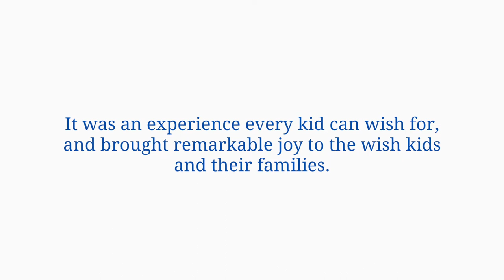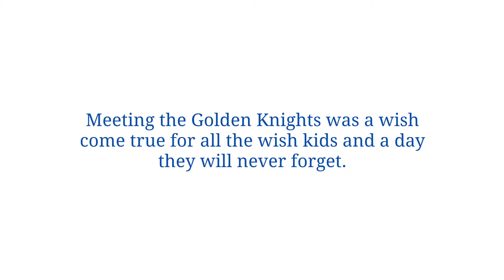Wish Granted to Meet The Vegas Golden Knights!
Before the COVID-19 outbreak, six wish kids from all across the country had their wish granted to meet the Vegas Golden Knights. It was the wish of a lifetime that left the wish kids feeling remarkable joy. We're rooting for the Knights this upcoming hockey season, the same way they rallied around and supported our wish kids in March. Go Knights Go!